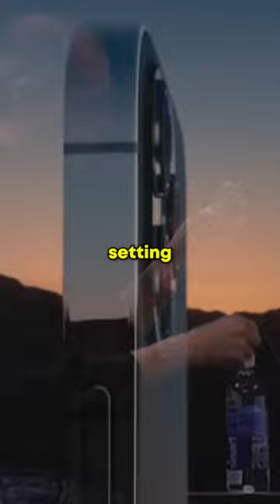Flip Phones Are Back… (Galaxy Z Flip 5)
The Samsung Galaxy Z Flip 5 is really cool! Apple better watch out, because the iPhone is going to feel the pressure in the market from the return of the flip phone in this innovative smartphone…